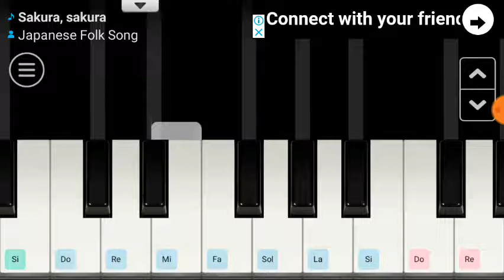Sakura, sakura | Piano Cover by Nga Nguyen Phuong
Hey there guys! Today i covered another new song on the piano but not English song it's Japanese song. Hope you guys love it!
Scratch: nganguyenphuongmusic
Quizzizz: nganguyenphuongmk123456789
App I use:
Pianists HD: Piano+
Mobi Recorder